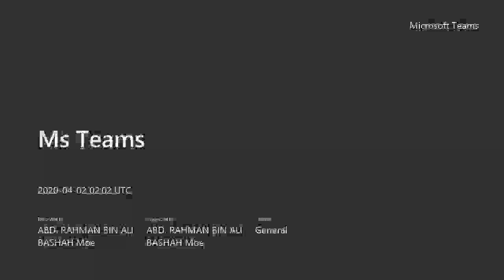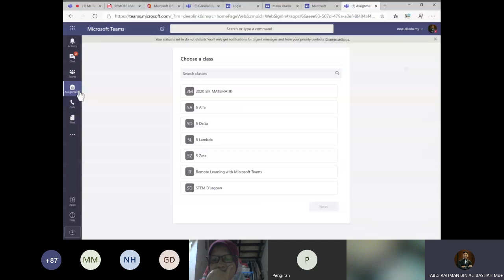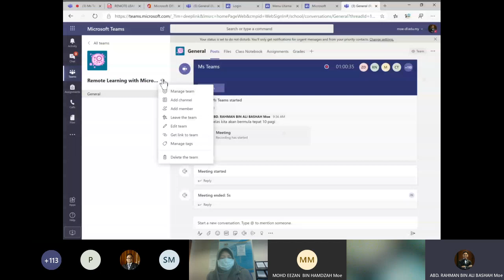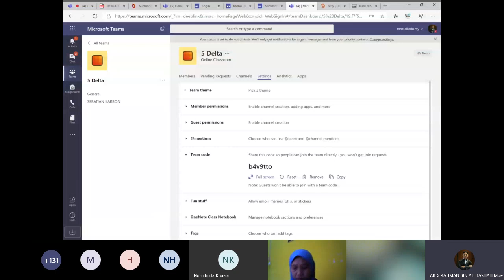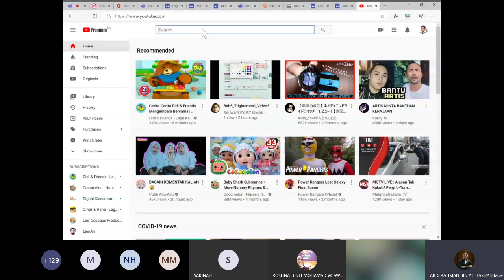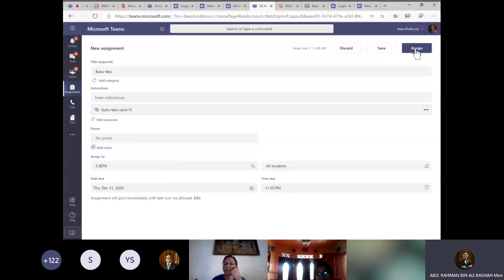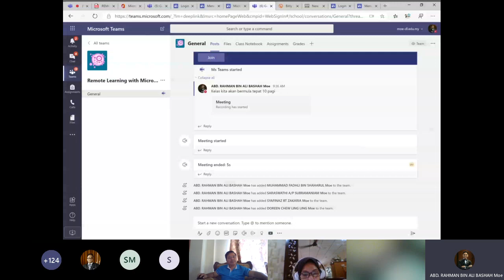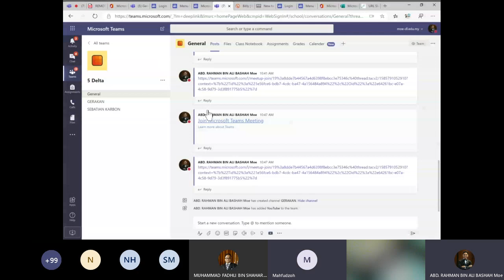Remote learning with Microsoft Teams